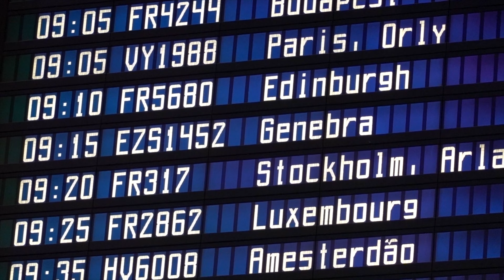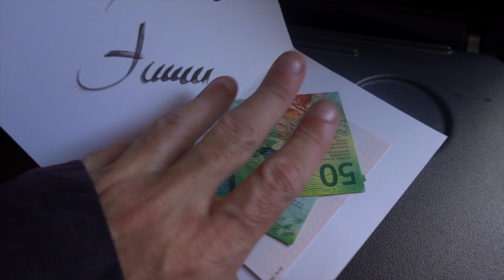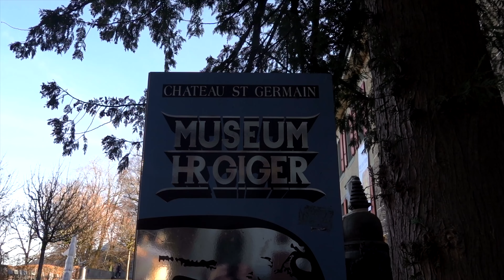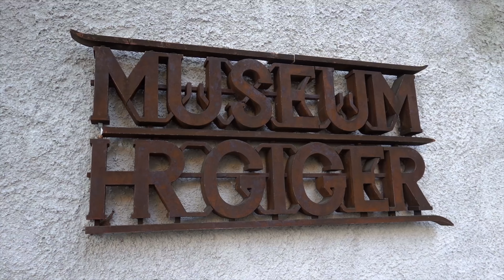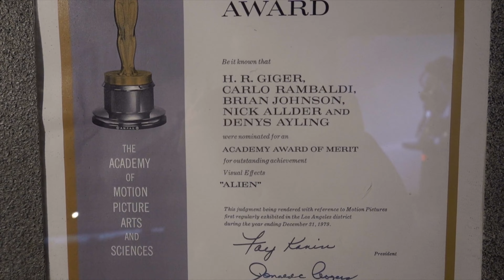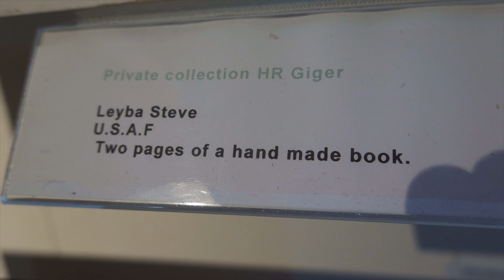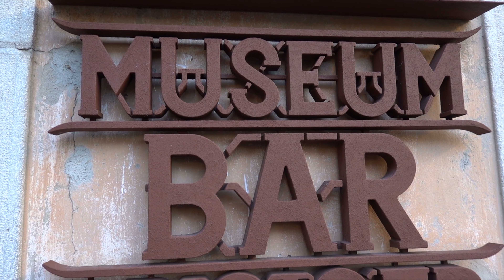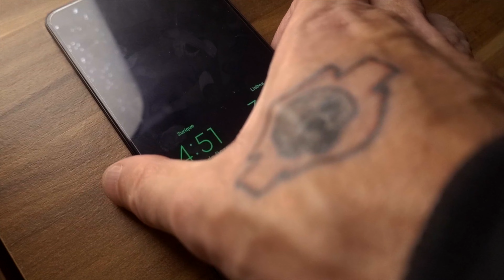Uma viagem 2 desejos...(Giger Museu)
Nos meus vídeos retrato a minha vida quotidiana, quer seja no meu trabalho  quer seja nas minhas folgas, com ou sem a companhia da minha cadela (NINA).

Os meus vídeos podem surgir em forma de Vlog e/ou Motovlog a bordo de uma FANTÁSTISHSHSHSHSHSH   Harley Davidson Street Bob de 2017 (uma colheita fantástica).

NUNCA se sabe o que pode acontecer ou aparecer nos meus vídeos.

Se tiveres interesse, já sabes, não é nada de novo: Like, comenta, subscreve e eu fico-te bastante agradecido...

E depois ainda existe a parede dos "ESPIÕES e a "PAREDE dos FAMOSOS", mas isso, vais ter de ser tu a descobrir, boa sorte...